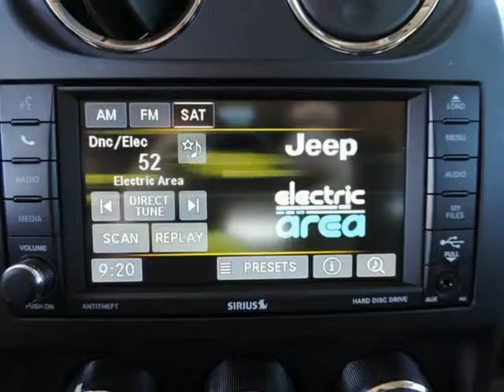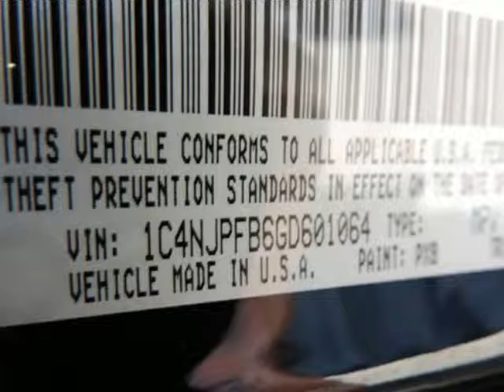2016 Jeep Patriot FWD 4dr Latitude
2016 Jeep Patriot FWD 4 Door Latitude
Stock Number: D5646
VIN: 1C4NJPFB6GD601064

Randall Noe Chrysler Dodge Jeep Ram presents this 2016 Jeep PATRIOT FWD 4 Door Latitude. Represented in BLACK.Warranty Information:Purchase this Jeep with confidence knowing it is backed with a 36 month / 36000 mile warranty.Options and Safety Features:Nicely equipped with ABS And Driveline Traction Control, Airbag Occupancy Sensor, Curtain 1st And 2nd Row Airbags, Dual Stage Driver And Passenger Front Airbags, Dual Stage Driver And Passenger Seat-Mounted Side Airbags, Electronic Stability Control (ESC) And Roll Stability Control (RSC), Low Tire Pressure Warning, Outboard Front Lap And Shoulder Safety Belts -inc: Rear Center 3 Point, Height Adjusters and Pretensioners, Rear Child Safety Locks, Side Impact Beams.Randall Noe Chrysler Dodge Jeep Ram At Randall Noe Chrysler Dodge Jeep Ram our goal is to provide you with an excellent vehicle purchase and ownership experience. For the finest in personal customer service, please contact the Internet Department directly through this website.Also, please note, we take great care to keep our listings up to date, however our inventory changes daily and not all inventory is online. If you do not see what you are looking for, then please call.We look forward to providing you with excellent customer service and welcoming you as a Randall Noe Chrysler Dodge Jeep Ram client.You can reach us by visiting